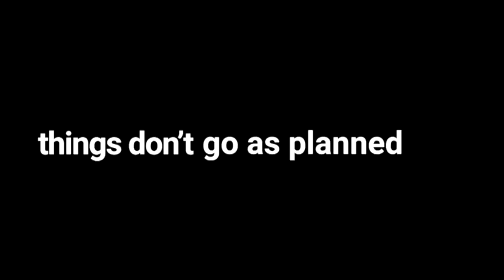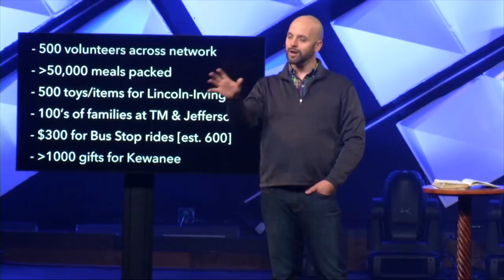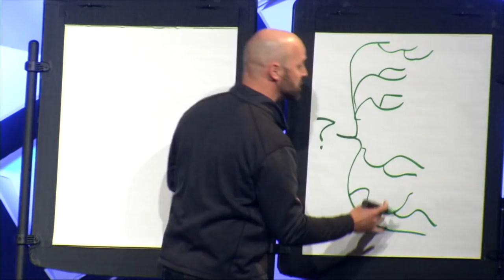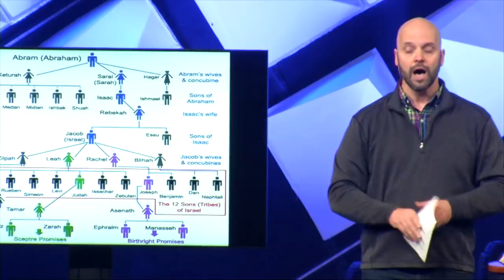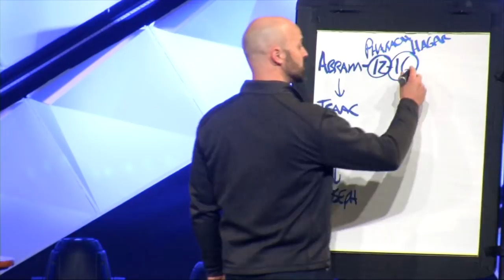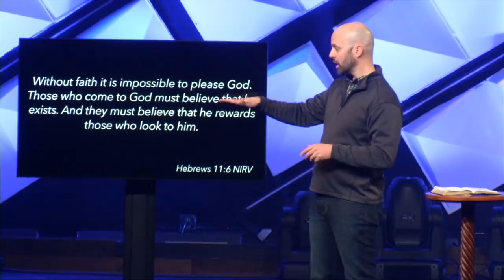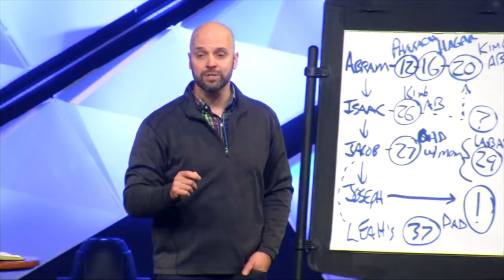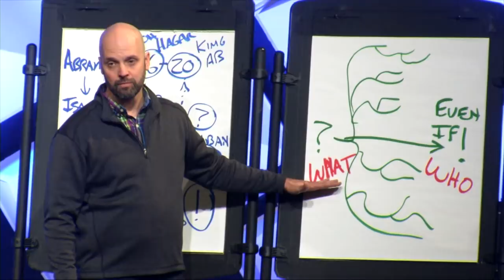Even If 01